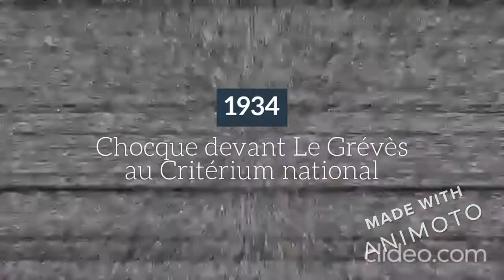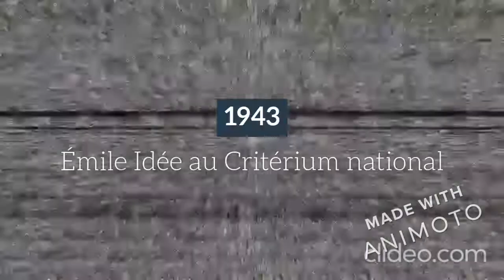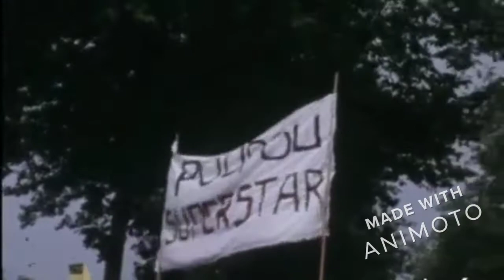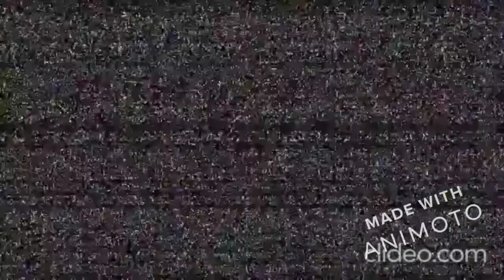La côte de Châteaufort